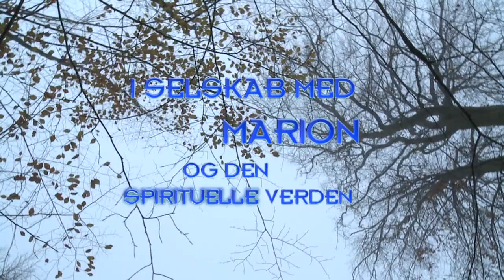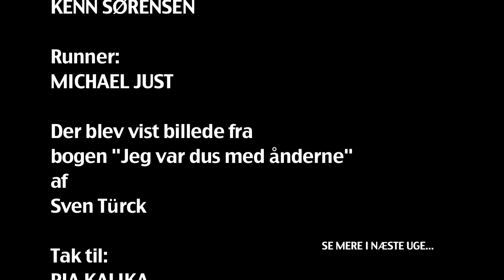I Selskab Med Marion og Den Spirituelle Verden 1